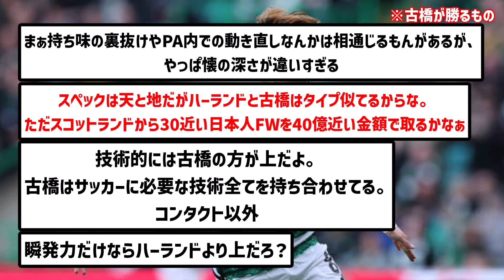【差別化】マンC移籍間近の古橋亨梧が怪物・ハーランドに唯一勝っている部分がこちらwwwwwww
まじで楽しみ

▼ソース

楽曲名：散歩道
作曲者：Pinguino